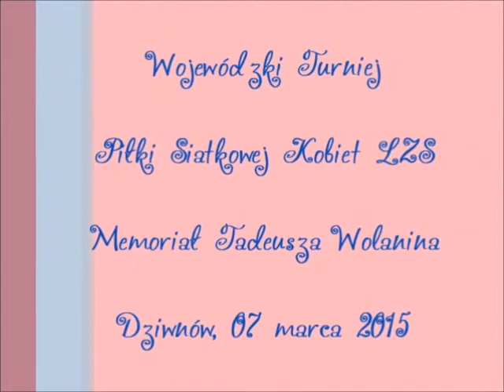Wojewódzki Turniej Piłki Siatkowej Kobiet LZS - Memoriał Tadeusza Wolanina - Dziwnów 2015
Licealna drużyna LIBERO "wspierana" przez swoje młodsze koleżanki gimnazjalistki zdobyła II miejsce w Wojewódzkim Turnieju Piłki Siatkowej Kobiet LZS Memoriale Tadeusza Wolanina  w Dzwonowie